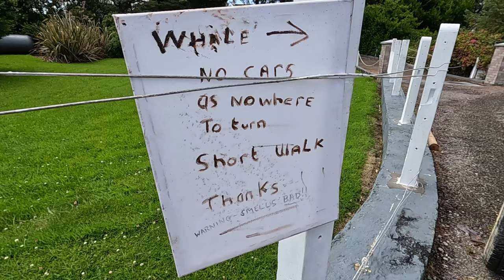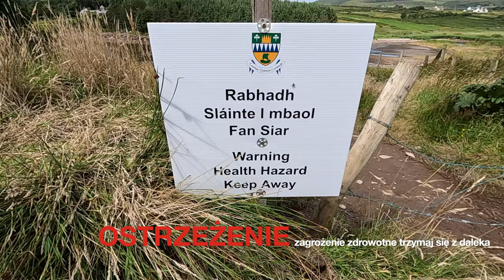Martwy WIELORYB IRLANDIA wyrzucony na brzeg w Ballinskelligs Odc.108 GoPro DJI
Witam niestety Ocean wyrzucił martwego wieloryba u wybrzeży Irlandii, a my zresztą jak wielu postanowiliśmy pojechać i go zobaczyć. Jeśli jesteście zainteresowani to Zapraszamy :)

- 100% naturalne batony proteinowe w opakowaniu kompostowym ALL REAL NUTRITION